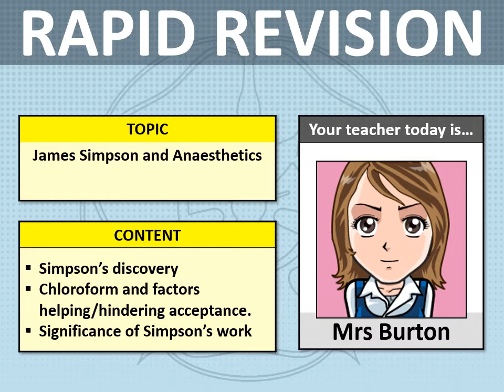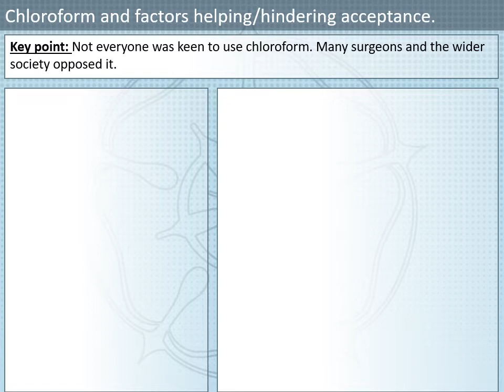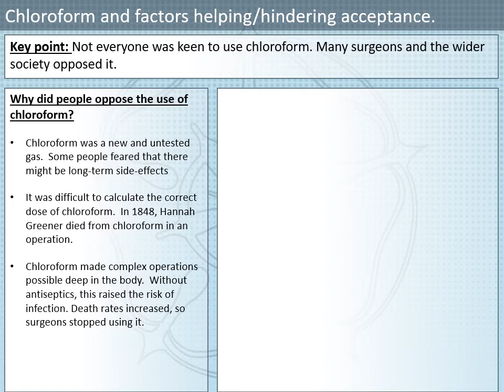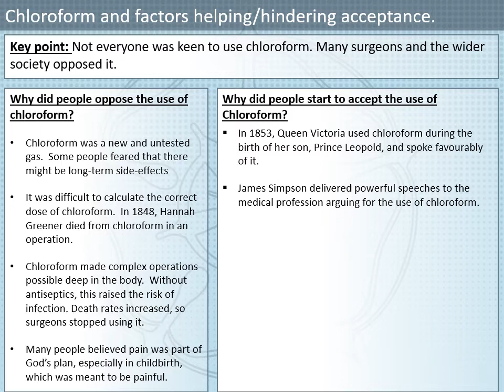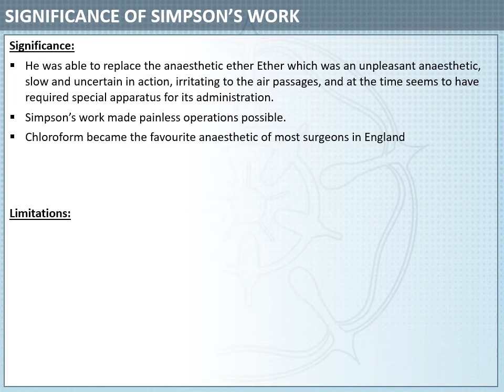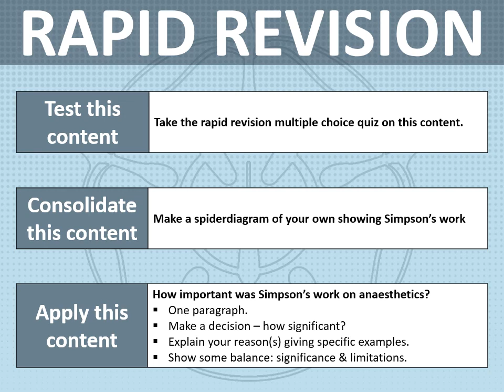Revision: Simpson and anaesthetics